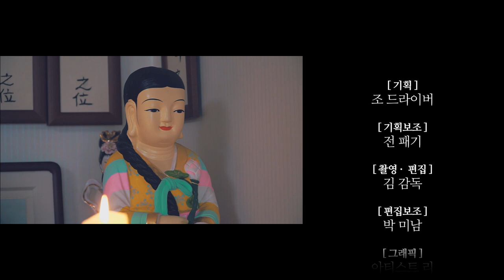[1화]직접 경험한 신내림 이 오기전에 오는 소름돋는 증상들.. 신내림굿 신내림테스트 무속인 운세 사주 궁합 서울점집 의정부점집 동대문점집 신도암 010-2361-2757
자막 : 나눔템플릿 ★서울점집 신도암★

★대표블로그★
-올마이티TV